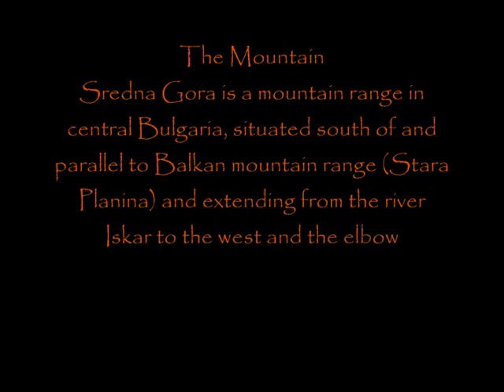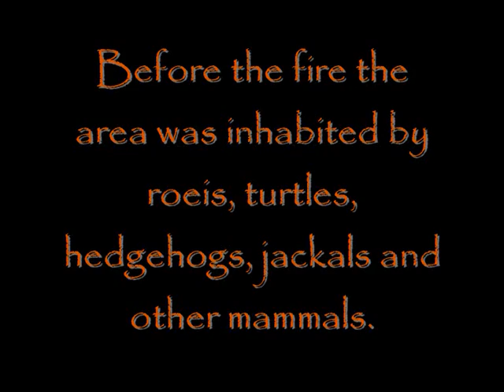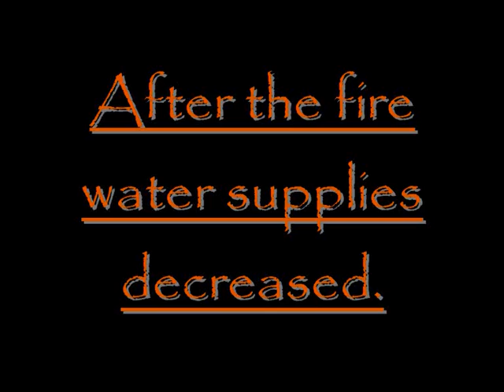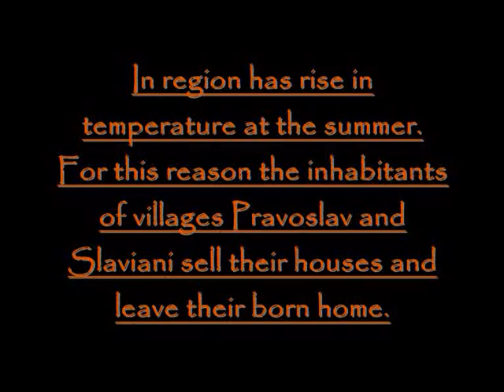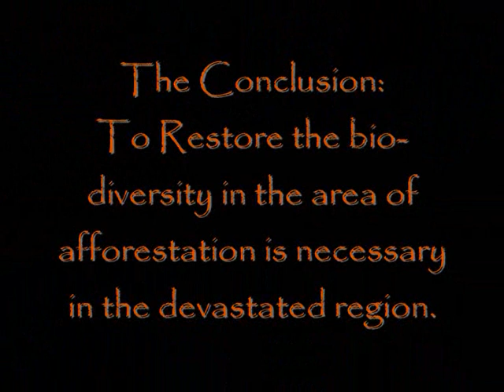Fire in Syrnena Sredna Gora